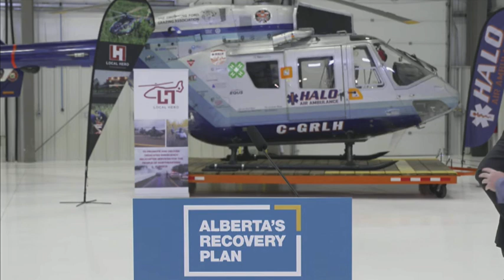Alberta Premier Jason Kenney announces funding for air ambulances – March 31, 2022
At a news conference in Medicine Hat, Alberta Premier Jason Kenney announces nearly $3 million in funding to support the province’s air ambulance services. The investment is part of his government’s latest budget. Helicopter Air Lift Operation (HALO) will receive over $1 million in guaranteed annual funding and will contract with Alberta Health Services. Helicopter Emergency Rescue Operation (HERO) will receive nearly $2 million as part of a new five-year contract. Premier Kenney is joined by Jason Copping (minister of health), Michaela Frey (MLA for Brooks-Medicine Hat), Paul Carolan (CEO of HALO), and Paul Spring (president of the Local HERO Foundation). Premier Kenney comments on his government’s planned fuel tax cut, and takes questions on the United Conservative Party’s leadership race as well as his government’s court challenge against the federal government invoking the Emergencies Act.